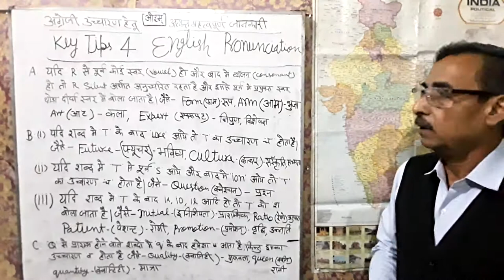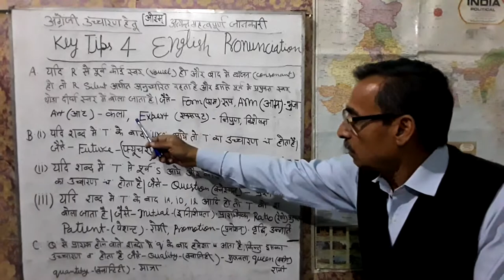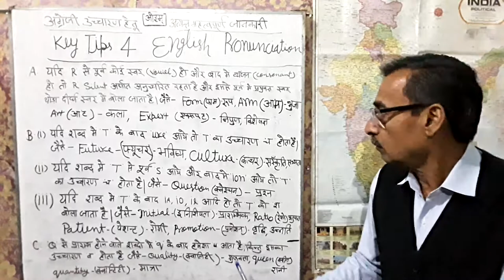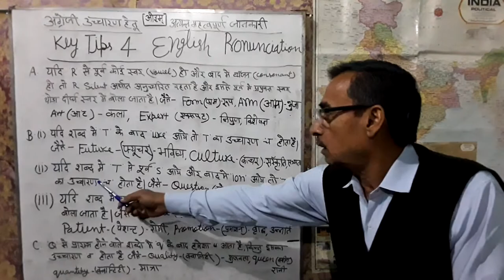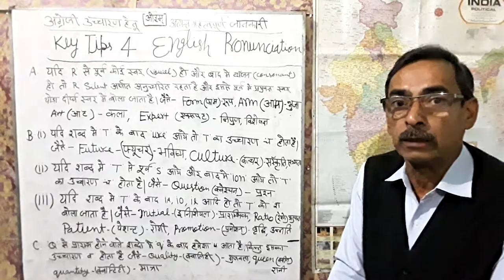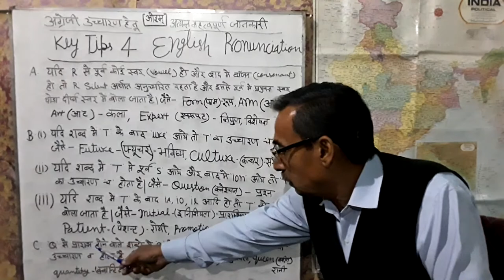011 English pronunciation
Key tips 4 English pronunciation